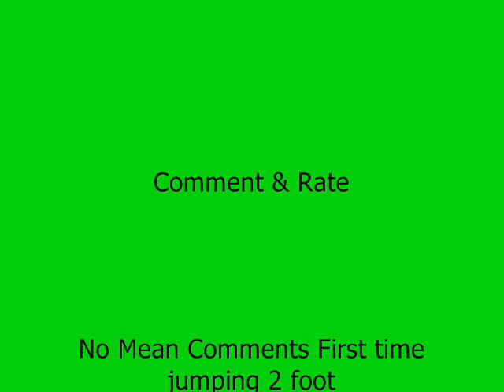Rusty And I did It!!!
it may not work it isnt that good so i will make a new one later no mean comments